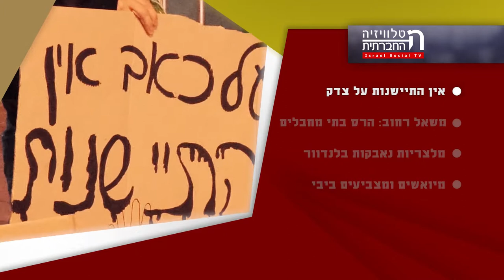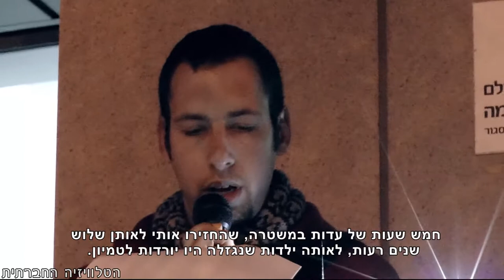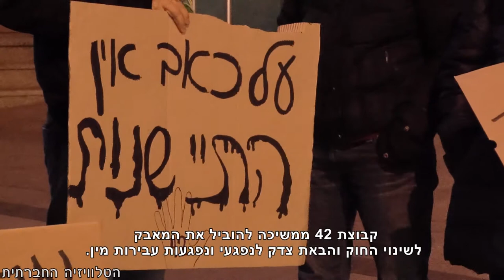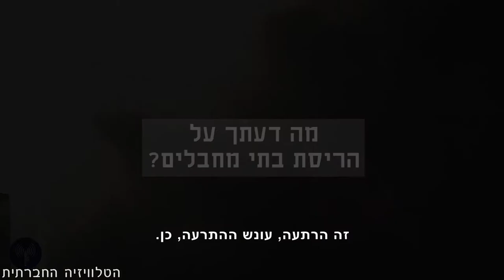מגזין Hala TV 27.1.2015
מגזין שבועי המשודר בערוץ הלא TV (ערוץ 30). השבוע במגזין - משאל רחוב: הריסת בתי מחבלים, מיואשים משאל רחוב על דפוסי הצבעה, מאבק בחוק ההתיישנות ומאבקמלצריות ומלצרים בקפה לנדוור שבגן מאיר.